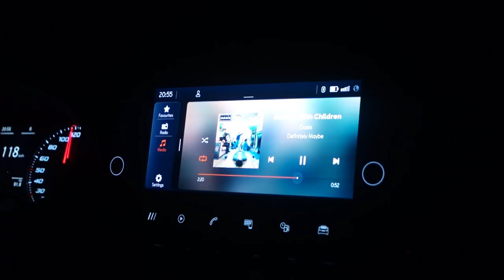Ski vlog 2023